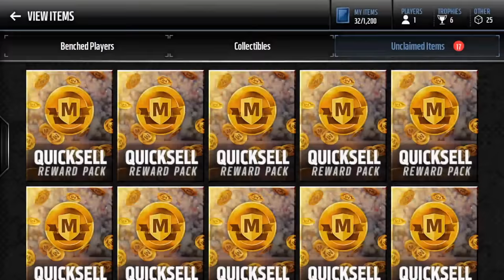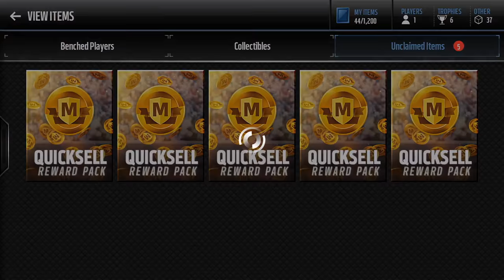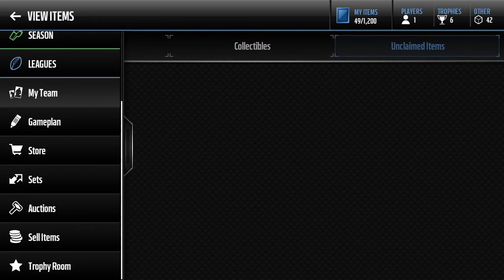"BACK TO BACK SICK PULLS!!" 20X Large Quicksell Pack Opening!!! - Madden Mobile 17